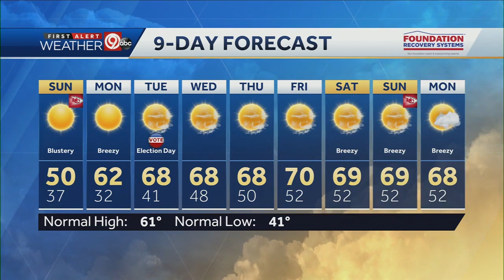Sunny, blustery day for your Sunday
Temperatures will fall back into the 30s overnight. Sunday will be sunny, but blustery. Look for a high near 50 degrees. Don't forget to set your clocks back.